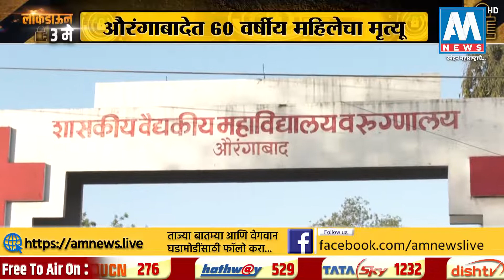BreakingNEWS । औरंगाबादमध्ये कोरोनाचा सहावा बळी, 60 वर्षीय महिलेचा मृत्यू । AM NEWS